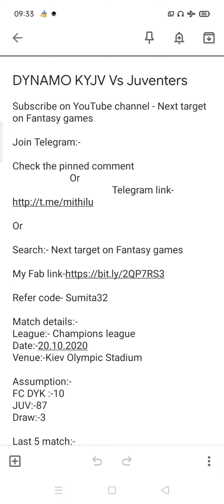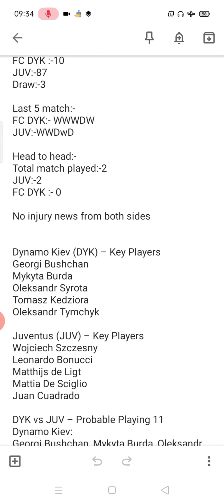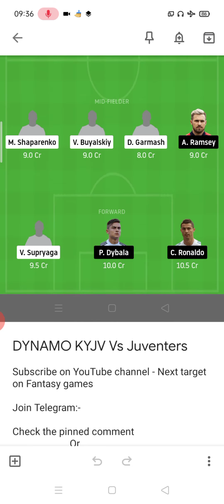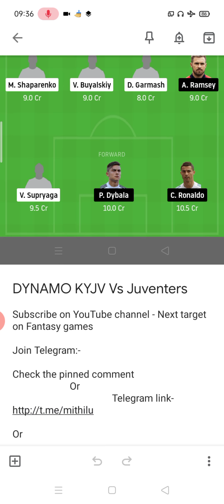dyk Vs juv dream11 team| dyk vs juv champions league | dyk vs juv dream11 football match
dyk Vs juv dream11 team
dyk vs juv champions league
 dyk vs juv dream11 football match
 dyk juv
Next Target on Fantasy games

Match details:-
League:- Champions league
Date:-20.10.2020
Venue:-Kiev Olympic Stadium